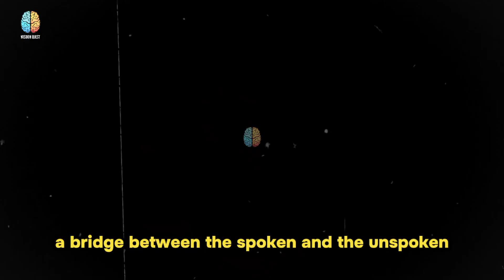How to Read Peoples Mind | Accurate tips to read body language and gestures | Zen Buddhist Story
🧠 Unlock the secrets of the mind with our latest video, "How to Read Peoples Mind" 🤯 Dive into the art of understanding thoughts and emotions in a way you've never seen before! Whether you're from the USA, UK, Canada, Australia, Europe, or anywhere in the world, this video is your key to deeper connections and insights. 🌐✨

This video has no negative impact. This story is a work of fiction created for the purpose of the knowledge and entertainment only. The characters and events are purely imaginary.